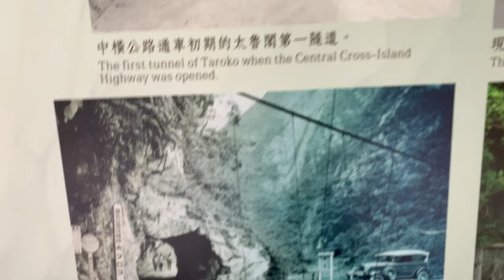【花蓮﹒太魯閣】九曲洞+九曲洞步道﹒國際級峽谷地質景觀 -9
九曲洞位於太魯閣峽谷最精華的路段之一，步道全長700公尺，需原路折返。「九曲洞步道」路面寬闊平緩，是一條大眾化的遊憩步道。除了峽谷之外，大理岩壁上的斷層、節理、褶皺等地形，以及在峭壁上絕地逢生的岩生植物，都是值得觀察的重點。步道緊倚著高山深壑，向下俯瞰則是急湍的立霧溪水，兩岸山壁緊峙，鬼斧神工與險峻的地勢令人讚嘆震懾。

「九曲洞步道」原是中橫公路舊道，民國85年九曲洞隧道通車後，公路舊道改為步道。而後再加強步道安全及各項設施後，成為現今的「九曲洞步道」。步道中保留早年中橫公路的隧道，露出原石的隧道與山壁，可以看出當時修建公路原始的工法與痕跡。此外，早年日治時期為修建「採金道路」所鑿的施工便道，懸在步道外的岩壁上，窄小的路跡仍清晰可見。